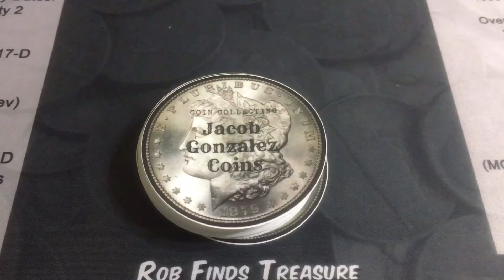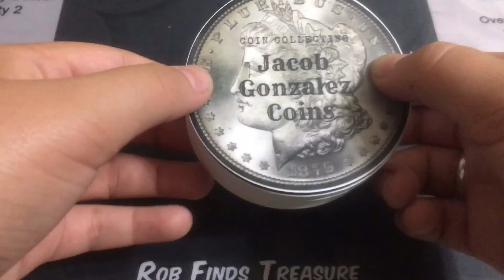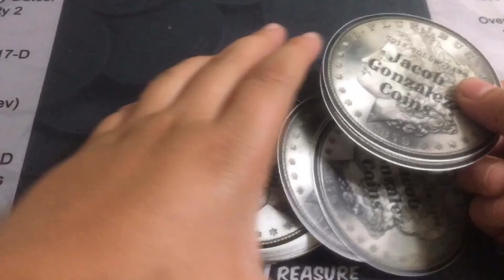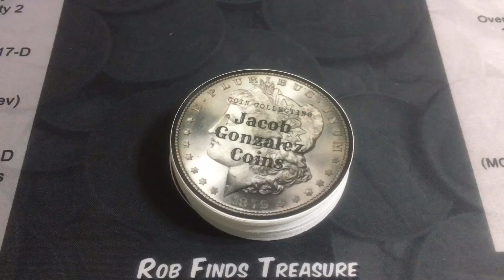Richo’s Hunting Treasure SHOUT OUT!!!